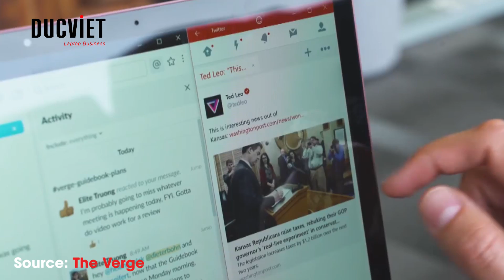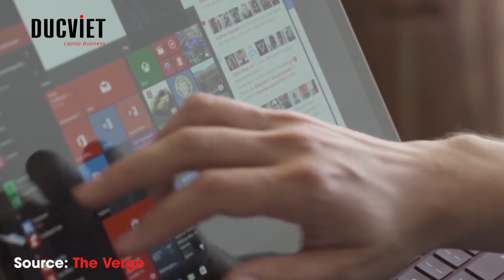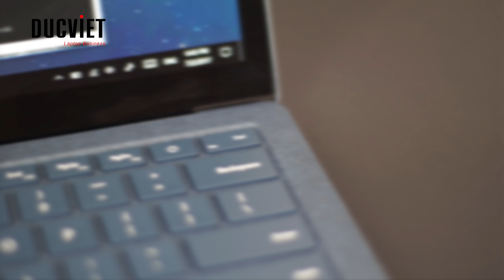Surface laptop thứ 2 Việt Nam đã có chủ sở hữu Đức Việt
Trong sự kiện giáo dục diễn ra ngày (2/5), Microsoft bất ngờ giới thiệu phiên bản Surface Laptop chạy Windows 10 S dành cho giáo dục với mức giá Surface laptop là 999 USD. Đây được xem là đối thủ chính thức và lớn nhất của MacBook.

Surface Laptop là chiếc máy tính xách tay "bỏ xa" truyền thống thiết kế hiện tại của hầu hết các dòng Laptop hiện nay. Surface laptop với sự đột phá về kiểu dáng cũng như chất lượng gia công cực kỳ cao, Surface Laptop đến từ Microsoft sẽ là đối thủ lớn nhất, đáng gờm nhất và có thể nói là đã vượt mặc được những thiết kế từ trước đến nay của dòng Macbook.

Cùng laptop Đức Việt xem Surface laptop có điểm gì đặc biệt nhé !
Từ khóa liên quan đến Surface laptop
Surface laptop
Surface laptop Hà Nội
Microsoft Surface
Surface pro
Surface pro 4
Surface Pro 4 cũ

cơ sở 2 : 186 Lê Thanh Nghị - Hai Bà Trưng - Hà Nội